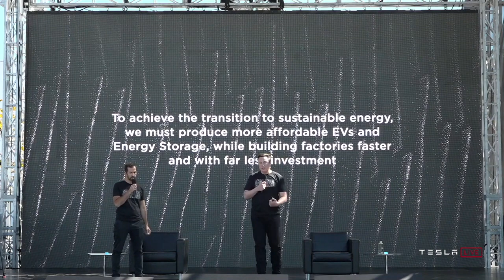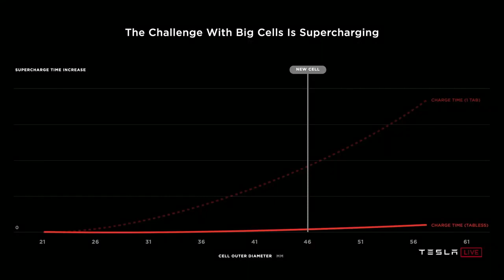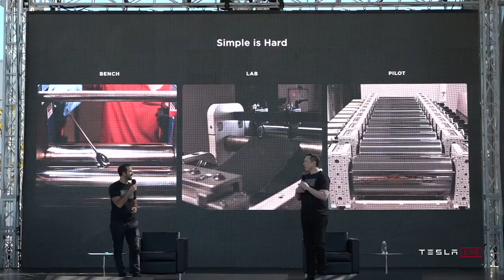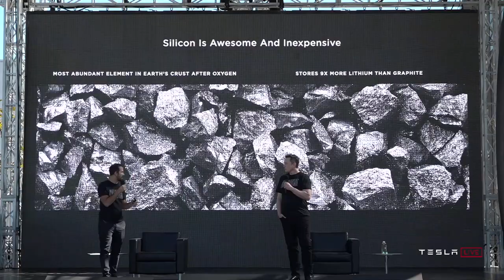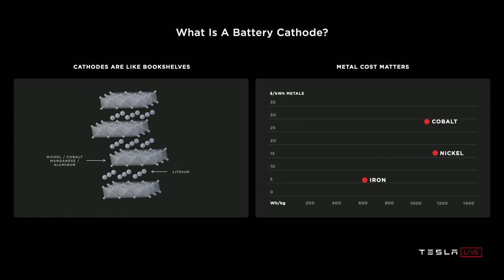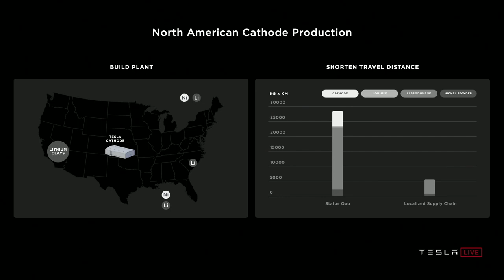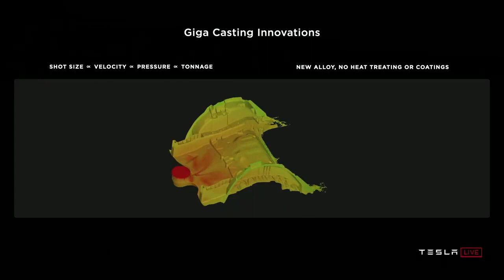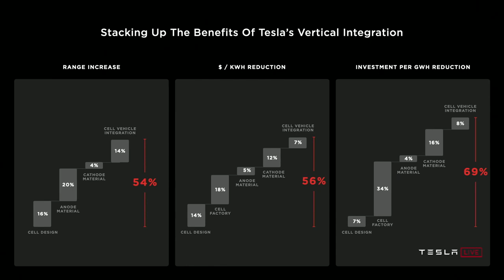Tesla Battery Day - 20 Minute SUPERCUT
Tesla had a lot to say during it's September 22nd Battery Day Event and Shareholder meeting. Tesla hosted its usual annual meeting (complete with crazy shareholder proposals and votes) as well as the long promised technical presentation on their upcoming battery technology followed by a relaxed Q&A. Elon and Drew Baglino Explained how through a large number of incremental improvements, Tesla promised a 56% reduction in battery cost, a lower cost $25,000 vehicle in the next three years and the Plaid Model S which set a new EV record of 1:30.3 at Laguna Seca on Sunday. The whole presentation lasted more than three hours, here’s everything you need to know from the technical portion of the event in 20 minutes.

Which announcement are you excited about from Battery Day?

0:00 — Current State of Energy
0:51 — Goal Setting
2:05 — Battery Strategy Introduction
2:10 — 1. Uptated Cell Design (New 4680 Tabless Cell)
4:46 — 2. Uptated Cell Factory (Dry Battery Electrode & Continuous Motion Assembly)
8:41 — 3. Anode Materials (Raw Silicon)
10:13 — 4. Cathode Materials (Scaling Cathode and Recycling)
14:41 — 5. Cell Vehicle Integration (Castings and Structural Battery Design)
17:29 — Summary of Battery Strategy
18:17 — Future Products ($25,000 Vehicle and Plaid Model S)

The Kilowatts | @KLWTTS